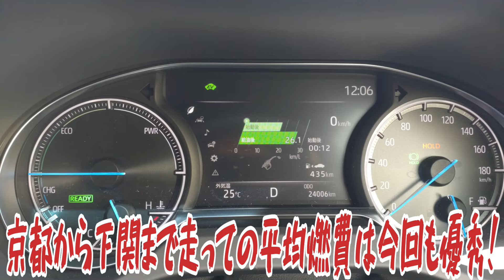京都→下関769.6km国道9号線走破【後編】下道だけでもこの脅威の燃費メッチャ助かるわぁ！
国道走破シリーズ第10弾！
日本の国道距離ランキング第3位の国道9号線を、起点の京都市から終点の山口県下関市まで走って行きます。
浜田市の国府海水浴場の駐車場での車中泊は、日本海に沈む夕陽がとてもきれいで、そしてとっても静かでぐっすりと眠れました。
最終日は鳥取から日本海沿いを走って来たけど、益田市からは山間部に入っていく。
益田から分岐する国道191号線の方が、角島を通って行くので、綺麗な景色が期待できる。

04:00 国府海水浴場到着出発
02:04 山口県に入りました
03:15 山口県庁通過
04:12 国道2号線合流
05:21 国道2号線分岐点印内交差点通過
06:28 国道9号線終点到着
06:44 3日目の走行実績
06:56 国道9号線走破時間発表
07:16 エンディング

使用音源
★オーディオライブラリ
★DOVA-SYNDROME